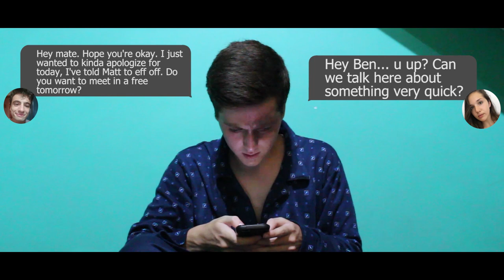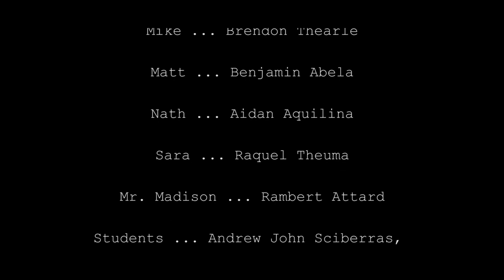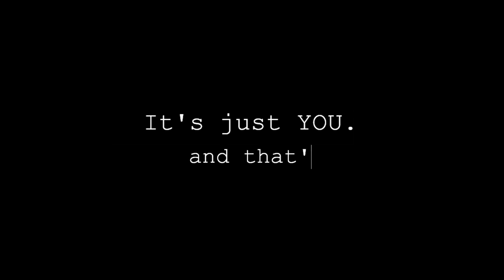BEN. - A Short Film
"That 'difference' allows you to see the world with so much Joy, and Colour, and Possibility...and for God's sake if only everyone could be like that, we would be in such a different world right now"

'BEN.' is a short film created entirely from scratch by a group of Maltese film and theatre students and young creatives (Alex Weenink, Brendon Thearle, Gianluca Mifsud, Raquel Theuma, Matthew Cassar and an extended team of 15+ youths) exploring using film to tell their original stories.

'BEN.' tells the story of Ben, a 16 year old aspiring writer, as he learns new things about what it truly means to be different.

'BEN.' is a story about family, about friendship and about how 'differences' are not limitations, they're superpowers.

Premiering at Science in the City 2018, 'BEN.' has been described as "joyous", "eye-opening" and "a truthful representation of what it means to come to terms with one's difference".

We have worked tirelessly on this project for a year, and though met with limitations and struggles, we cannot be happier to finally tell Ben's story. We thank everyone who has been part of the journey along the way.

Different is enough.

N.B. Recommended viewing: HD, Full Screen, using Speakers and Captions